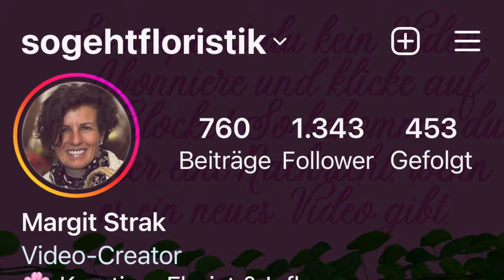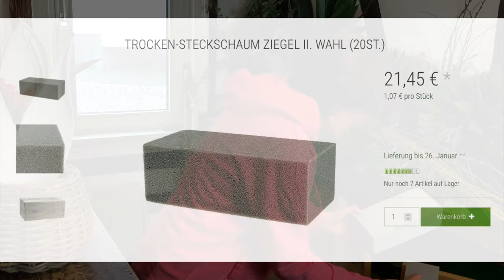Blumige und österliche Dekoidee im Flechtkorb fix & einfach mit Tipps und Tricks von deiner Margit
Schöne Körbe für viele Ideen wiederverwenden und mit einfachen Mitteln eine schnelle tolle Blumendeko machen- das liebe ich ! Heute zeige ich dir meine neueste Errungenschaft: einen wunderschönen runden Flechtkorb, den ich einmal österlich und einmal blumige dekoriere. So einfach, dass du es super leicht nachmachen kannst.
Viel mehr Dekoartikel, Drähte und alles, was du für die Floristik brauchst bekommst du bei Floristik24 mit meinem Fanrabatt. siehe unten.

deiner Margit

Margit Strak
Freischaffende Floristin